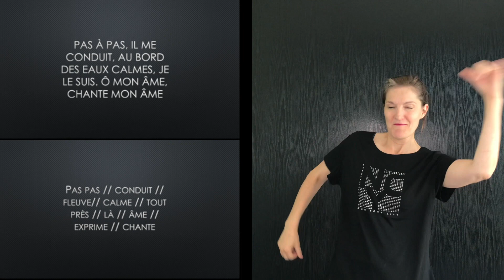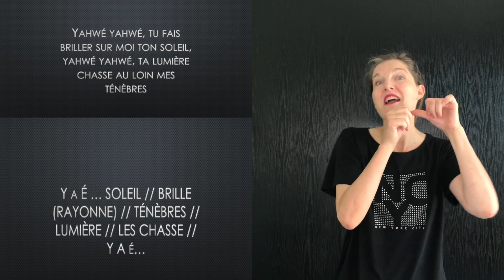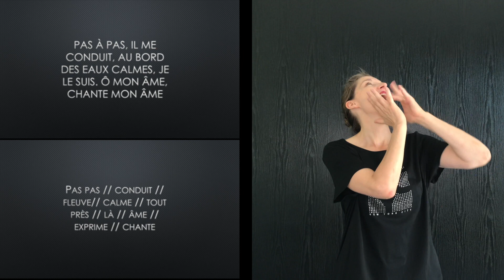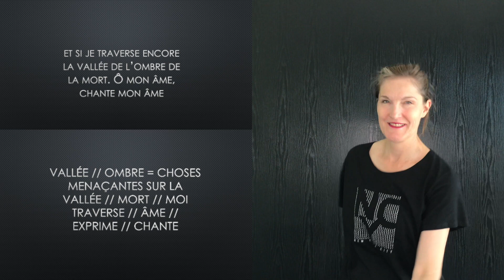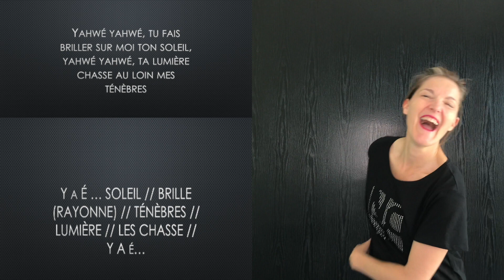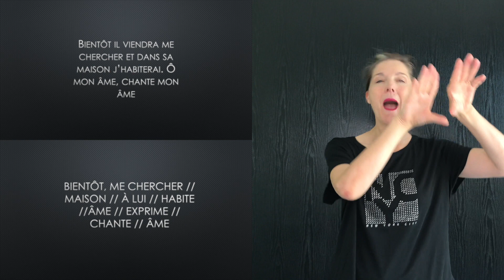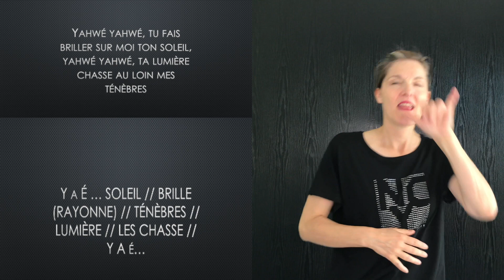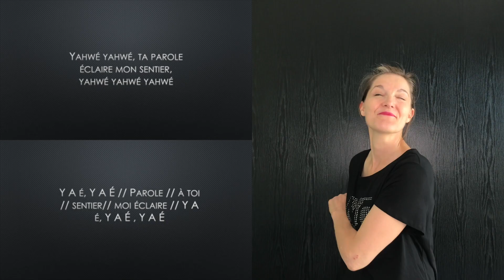LSF. apprendre a danse-signe-chanter avec Yahwé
Yahwé de Samuel Olivier (Collectif Embrase nos coeurs)
Album : Assoiffés du ciel

00:00 Chant en LSF
04:37 Chant en LSF avec les paroles français et signes utilisés
09:12 Chant en LSF avec les paroles sans musique
26:06 Glossaire des signes utilisés dans le chant

Les revenus générés des annonces publicitaires sont perçus par : Believe Music (au nom de Premiere Partie Music) et 4 sociétés de gestion des droits musicaux.
Je remercie Nathalie H. Froitier d'approuver la diffusion de sa vidéo sur ma chaîne Youtube, pour la gloire de Dieu, la bénédiction de ses enfants et afin que le monde entende et voit les merveilles de Dieu.